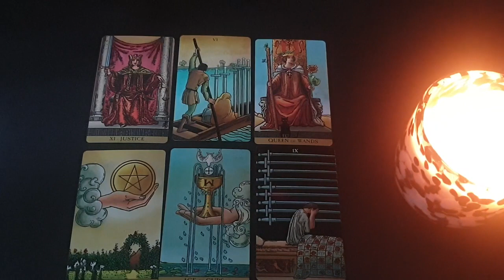ARIES 🧡THIS IS WHY THEY SUDDENLY WENT QUIET ON YOU! SHOCKER! 😱 DON'T STRESS THEY'LL REACH OUT SOON!